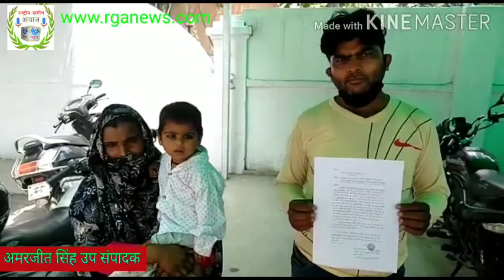RGA न्यूज़:- छात्रा से गांव के दबंग लोगों ने की छेड़छाड़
बरेली आसपास के समाचार
बरेली 10 साल की छात्रा को गांव के दबंग लोगों ने घर में की छेड़छाड़ पिता के घर आने पर बच्ची ने बताई आपबीती यह पूरी घटना थाना आवला क्षेत्र की है प्राप्त जानकारी के अनुसार माता पिता के ना होने के कारण घर में बैठी छात्रा को गांव के कुछ लड़कों ने घर में घुसकर उससे छेड़छाड़ माता पिता के आने पर वह लोग घर से भाग निकले जिसकी शिकायत थाना आवला में की 15 दिन बीतने के बाद अभी तक कोई सुनवाई ना होने के कारण आज एसएसपी से न्याय की गुहार लगाई